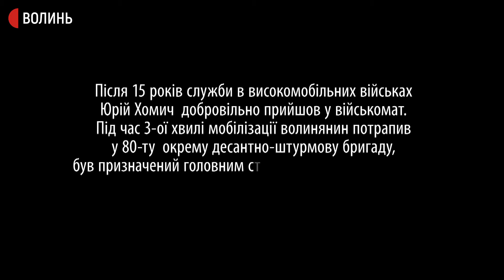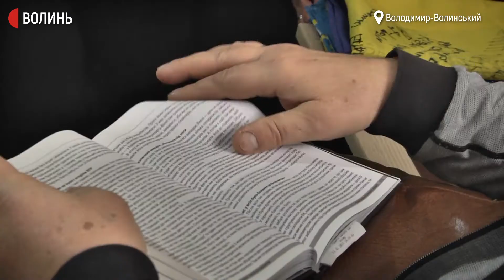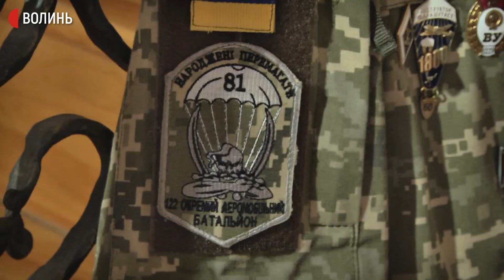Як російсько-українська війна об'єднує українців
До Дня Соборності України Суспільне Волині зібрало історії про людей, які добровільно долучилися до захисту територіальної цілісності України. Один із них - доброволець, заступник голови Всеукраїнської спілки учасників бойових дій в АТО "Побратими України" Юрій Хомич. Військовий 2014-го допомагав захищати ДАП, брав участь в боях у Водяному, під Горлівкою, Світлодарській дузі, Авдіївській промзоні. Суспільне запитало, що для нього означає День Соборності і єдності України.